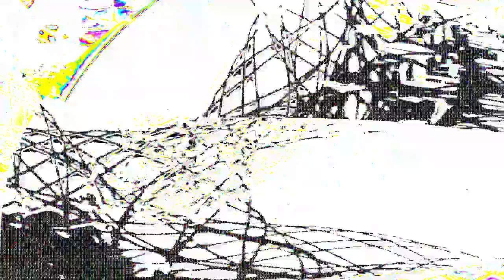[EPILEPSY WARNING] Movie 24 01 12 01h49m49s